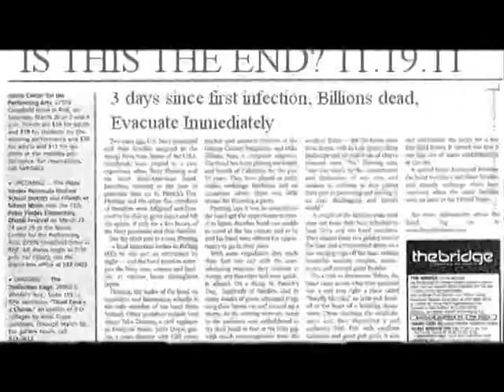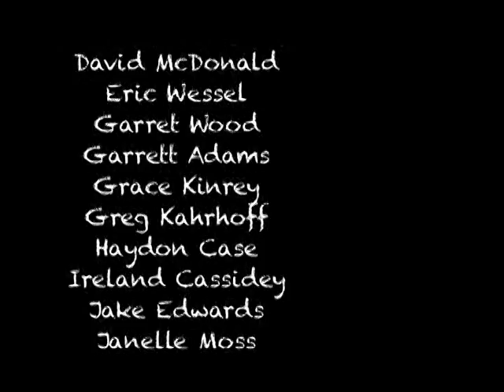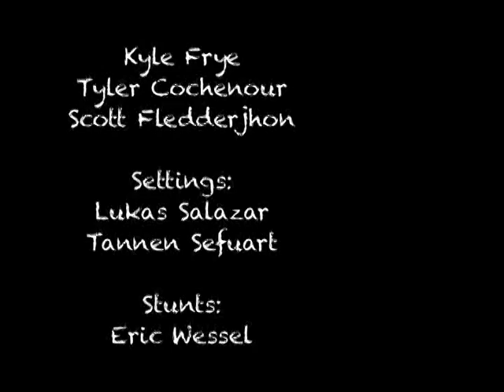Revelations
Created by Lukas Salazar
Center Grove High School
Category: Feature Film